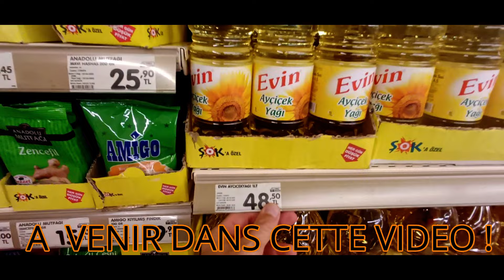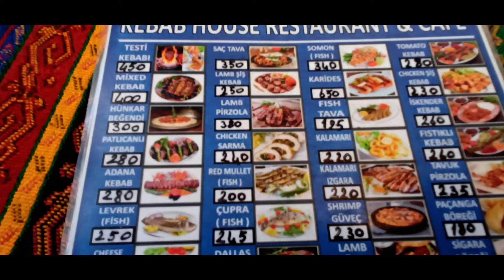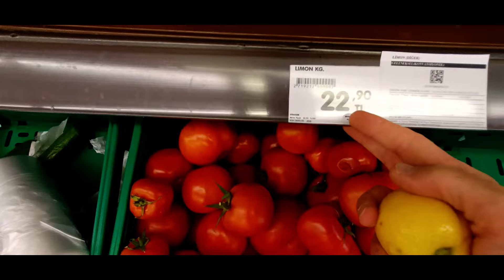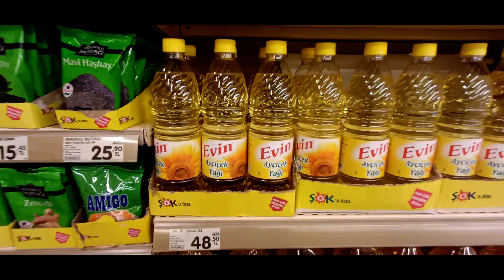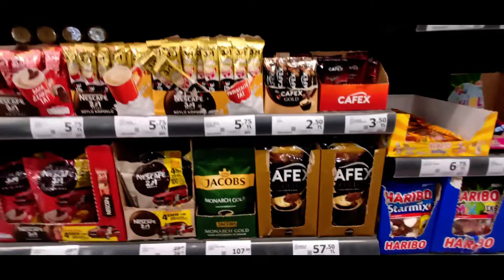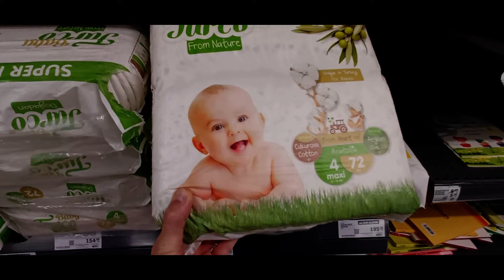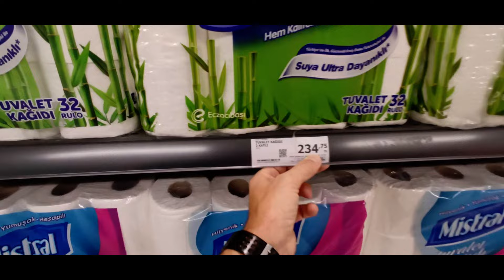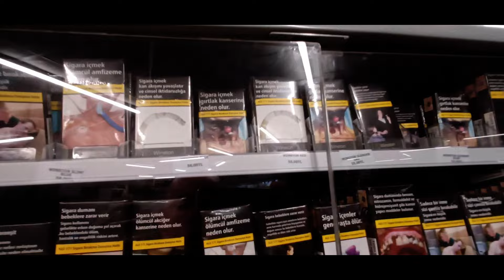TURQUIE : BUDGET VOYAGE ET COÛT DE LA VIE, combien ca coute un voyage et les prix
✅ Mes implants capillaires ont été greffés dans la clinique KLINEVA..

Clinique FRANÇAISE À Istanbul en Turquie 🇹🇷
Pour obtenir un diagnostic gratuit :
👉 MON INSTAGRAM : " FUN FOR MAT "

🐬  SI TU AIMES MES VIDÉOS, RÉCOMPENSE MOI EN LAISSANT UN PETIT DON QUI IRA INTÉGRALEMENT AUX ENFANTS MALADE A L'HÔPITAL :

Référencement vidéo :

Budget Voyage et Coût de la Vie turquie, Quel budget pour 1 mois en Turquie ?,
Quel budget pour 2 semaines de vacances ?,Quel budget pour 15 jours en turquie ?, Quel budget consacré aux vacances ?, Budget voyage en turquie, Budget voyage en Turquie,
Quel budget pour voyager à ISTANBUL,Est-ce que la vie est chère à Istanbul ?,
Quel budget pour manger à Istanbul ?,
Quel budget pour 2 semaine en Turquie ?,
Qu'est-ce qui coûte moins cher en Turquie ?,
Quel budget pour partir à Istanbul ?,
budget turquie 1 semaine,
quel budget pour une semaine à istanbul,
coût de la vie istanbul vacances,
istanbul prix voyage,
la vie en turquie pour les étrangers,
1 semaine à istanbul,
budget nourriture istanbul,Est-ce que la Turquie c'est cher ?